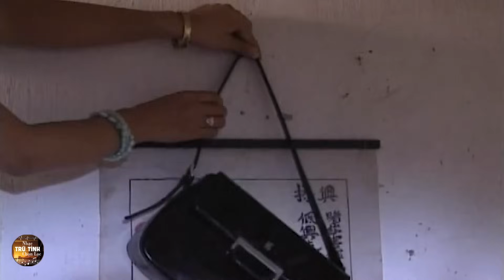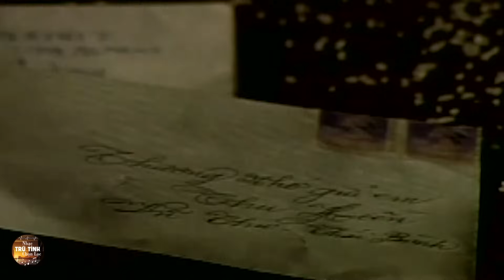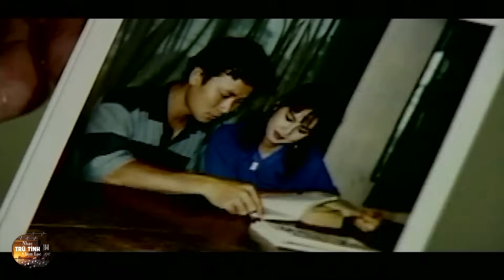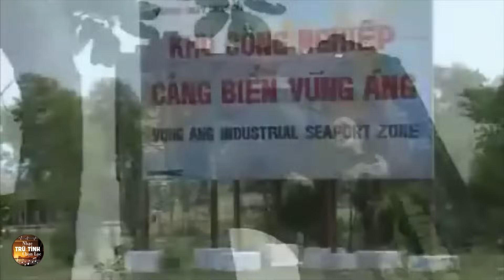10 Bài Hát Trữ Tình Huyền Thoại Của Thu Hiền - Nhạc Trữ Tình Vượt Thời Gian MẮT HUẾ XƯA